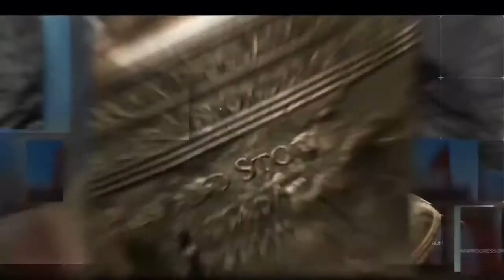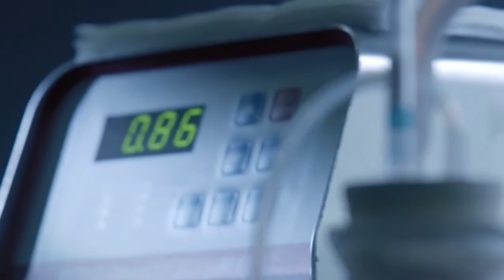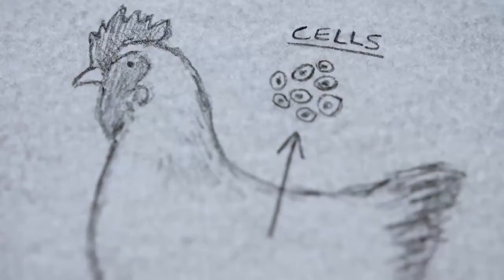They Say It Can't Be Done | Event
They Say It Can’t Be Done is a documentary that explores how innovation can solve some of the world’s greatest problems and promote human progress.

The film tracks four companies on the cutting edge of technological innovations that could help to protect the seas from pollution, solve hunger, eliminate organ transplant waitlists, and reduce atmospheric carbon emissions. The documentary also explores how, in the fast‐​paced world of technological development, well‐​intentioned regulations can inadvertently hamper beneficial discoveries.

Each company in the film has the potential to solve some of humanity’s greatest challenges, but all face a common roadblock: a restrictive bureaucracy impeding their pathways to success. To unleash the full potential of human innovation, is it time for us to imagine new regulatory approaches?

Directed by award‐​winning filmmaker Michael Ozias and produced by Andrea Fuller and Patrick Reasonover, They Say It Can’t Be Done shows how entrepreneurs are advancing technological solutions in areas as diverse as aquaculture, 3D printed human organs, cultured meat, and carbon capture.

This online event will feature a discussion between lead producer Patrick Reasonover and Johan Norberg, moderated by Chelsea Follett, Editor of Human​Progress​.org.